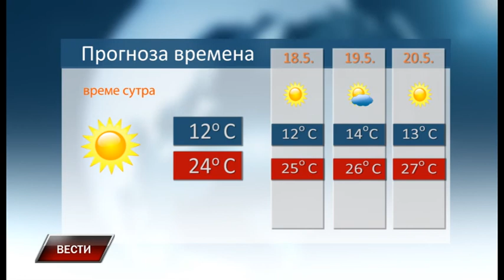Vesti 16 5 2018